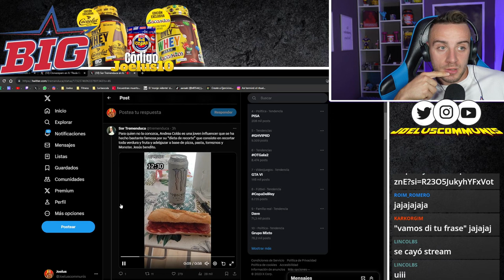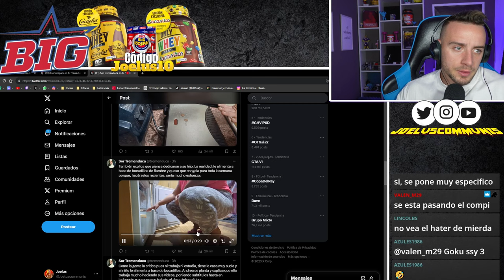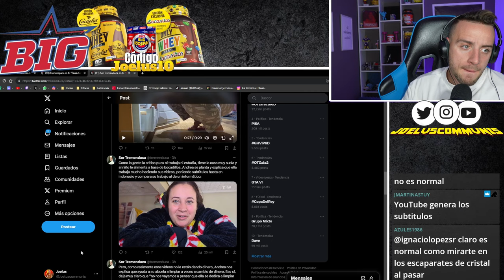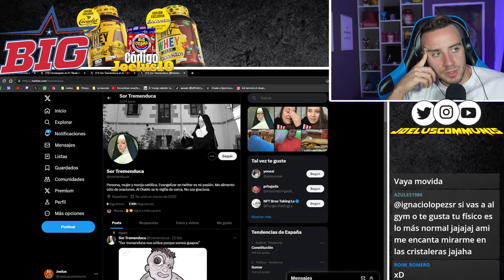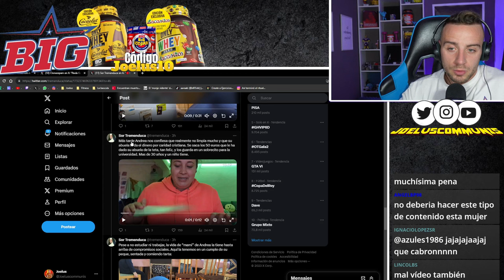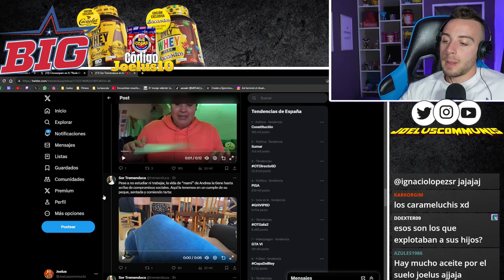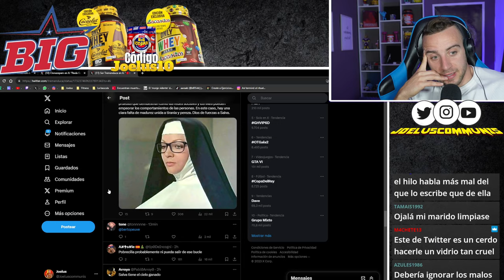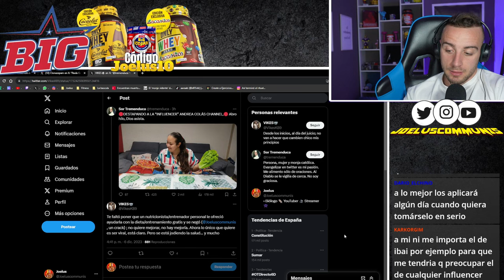DESTAPANDO a ANDREA COLÁS CHANNEL, LA VERDAD🤬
🏋️‍♂️ Descubre el Mundo del Fitness y Culturismo: Historia, Competiciones y siempre con un toque de humor!

¡Bienvenidos al apasionante universo del fitness y culturismo! En este emocionante viaje, exploraremos la historia, competiciones épicas y cómo el mundo del culturismo ha evolucionado hacia el ámbito digital, creando oportunidades de negocios únicas y poniendo a nuevos influencers y competidores en el ojo mediático.

📜 Historia del Culturismo:
Desde los días pioneros de Eugen Sandow hasta la explosión de popularidad en la era dorada con leyendas como Arnold Schwarzenegger, desentrañaremos los capítulos clave que han dado forma al culturismo moderno. Descubre cómo esta pasión por esculpir el cuerpo ha resistido la prueba del tiempo y se ha convertido en un fenómeno global. En este canal admiramos el culturismo con química y también el culturismo natural. En este último, a día de hoy me estoy preparando para competir de cara a siguientes shows!

🏆 Competiciones Emblemáticas:
Sumérgete en el emocionante mundo de las competiciones de culturismo, desde el Mr. Olympia hasta eventos regionales de renombre. Analizaremos las hazañas épicas, las rivalidades intensas y los momentos históricos que han definido estos escenarios competitivos. ¿Quiénes son los titanes que han dejado huella en la historia del culturismo?¿ Quénes son las nuevas estrellas de este apasionante mundo?

💼 Negocios Online en el Mundo del Fitness:
Exploraremos cómo el fitness y el culturismo han encontrado un nuevo hogar en el espacio digital. Desde entrenamientos en línea hasta asesoramiento nutricional virtual, descubriremos las oportunidades de negocios en auge. ¿Cómo puedes aprovechar la tecnología para llevar tu pasión por el fitness al siguiente nivel?

💪 Diferentes Categorías Exploradas:
Entender las diversas categorías es esencial. Desde el físico clásico hasta el culturismo femenino, desglosaremos las diferencias clave y los criterios de evaluación. ¿Cuál es la diferencia entre Men's Physique, Classic Physique y Bodybuilding? Descubre cómo cada categoría destaca aspectos únicos de la forma física y la estética.

🔍 Aclarando Mitos y Realidades:
En este canal también abordaremos algunos mitos comunes y malentendidos sobre el fitness y el culturismo. Desmitificaremos conceptos erróneos para que puedas tener una comprensión clara y apreciar plenamente el esfuerzo y la dedicación que implica este estilo de vida.

¡Prepárate para sumergirte en el mundo de la fuerza, la determinación y la excelencia física, tanto en el gimnasio como en el mundo digital! Acompáñanos mientras exploramos los secretos del fitness y culturismo que han inspirado a generaciones enteras. ¡Juntos, construiremos un camino hacia la mejor versión de nosotros mismos! 💪🔥